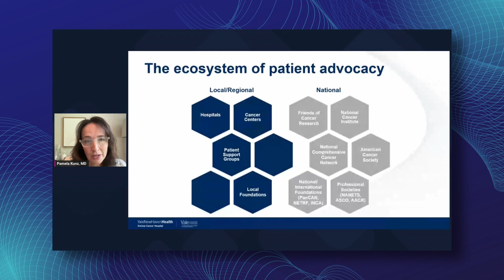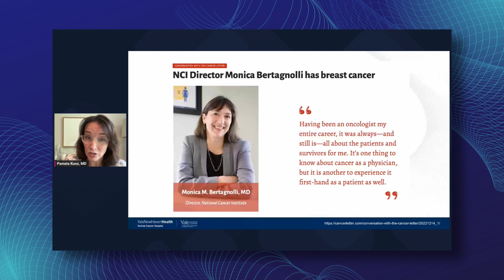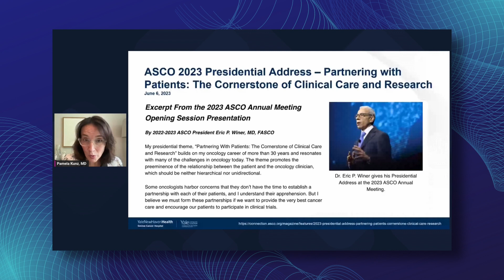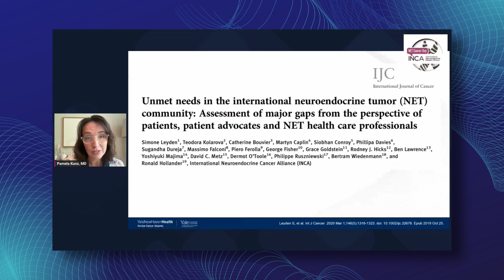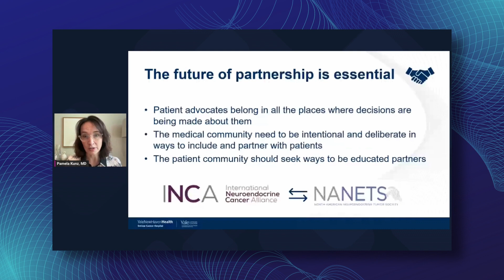Dr. Pamela Kunz: Meaningful Involvement of Patients in NET Research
Dr. Pamela L. Kunz is Associate Professor of Internal Medicine (Medical Oncology) and Director, Center for Gastrointestinal Cancers at Smilow Cancer Hospital and Yale Cancer Center. She served as NANETS President in 2023.
In this presentation recorded for INCA in 2023, Dr. Kunz explored how neuroendocrine cancer patient advocates and researchers can partner in identifying unmet needs and advancing NET knowledge.